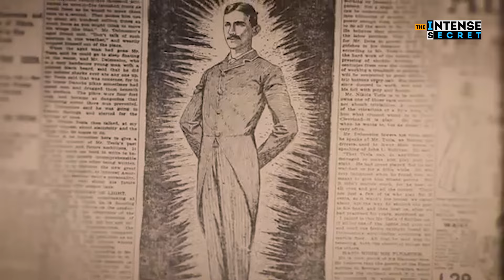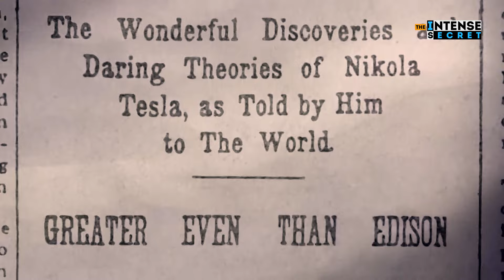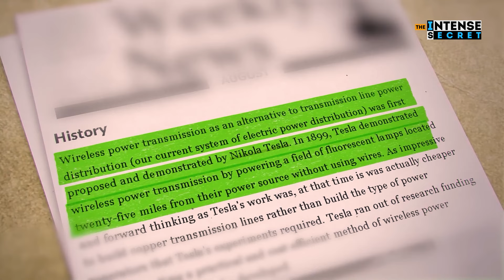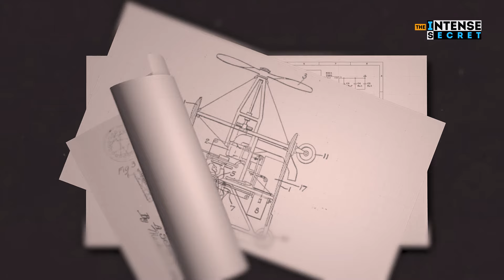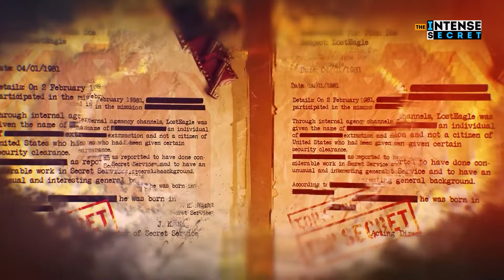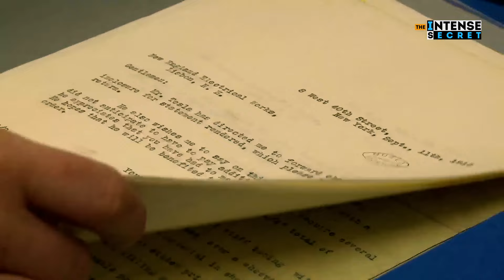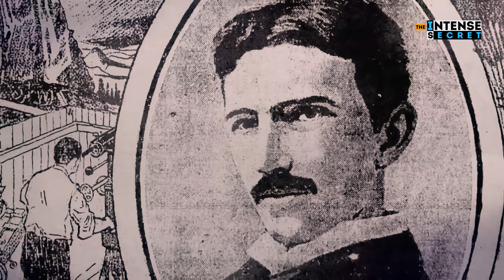Tesla's Secrets: Hidden Innovations of Nikola Tesla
Discover the lesser-known innovations of Nikola Tesla, the visionary inventor whose ideas were far ahead of his time. From groundbreaking wireless energy transmission to early concepts of robotics and renewable energy, explore the hidden genius behind Tesla's remarkable contributions to modern technology.

Join us as we explore:

The fascinating life and legacy of Nikola Tesla
The context and significance of his secret invention
The theories and speculations surrounding this enigmatic creation
Insights from experts and historical documents
How Tesla's innovation could have transformed our world
From wireless energy transfer to advanced electromagnetic technologies, Tesla's vision was far ahead of his time. Discover the untold story behind his secret invention and what it means for the future of technology.

- What were Tesla's most significant secret inventions?
- Why did Tesla keep some of his inventions hidden?
- How did Tesla's hidden innovations impact modern technology?
- What happened to Tesla's secret projects after his death?
- Tesla hidden inventions?
- How did Tesla's hidden work differ from his publicized inventions?
- Were any of Tesla's secret inventions ever completed or tested?
- Tesla's hidden innovations influence other inventors & scientists?
- What myths and legends surround Tesla's secret inventions?